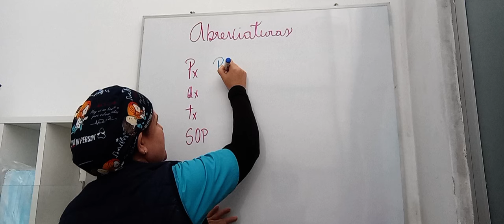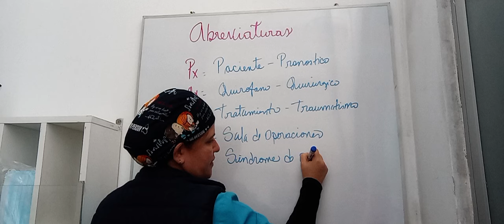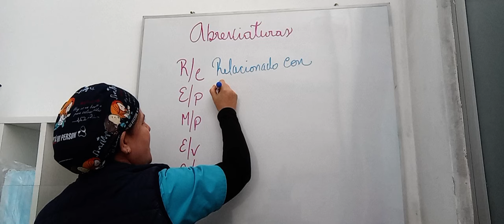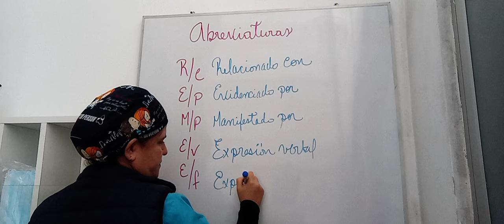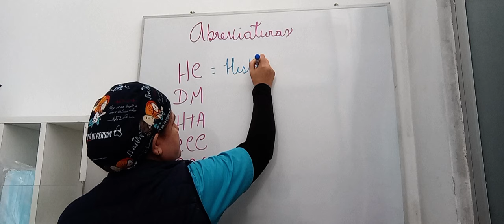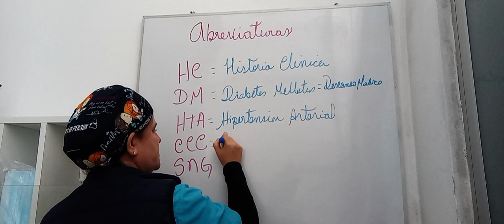ABREVIATURAS MEDICAS CON DOS SIGNIFICADOS ✍🏻✅ SEGUNDA PARTE!!✅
ABREVIATURAS MEDICAS CON DOS SIGNIFICADOS ✍🏻✅ SEGUNDA PARTE!!✅ aprendamos